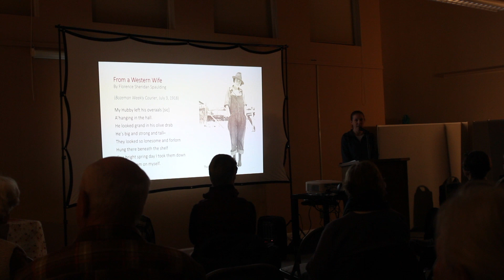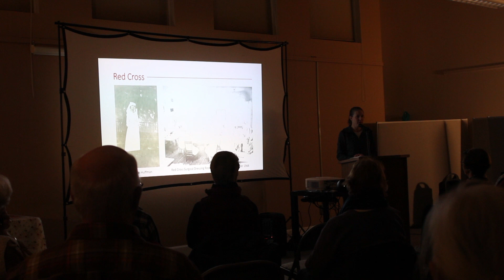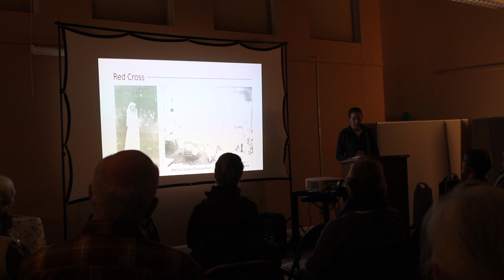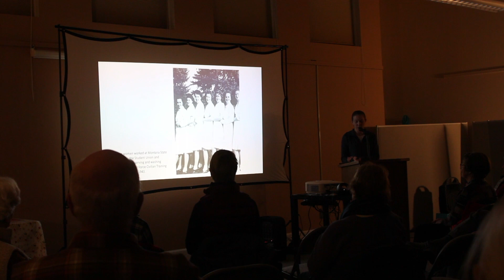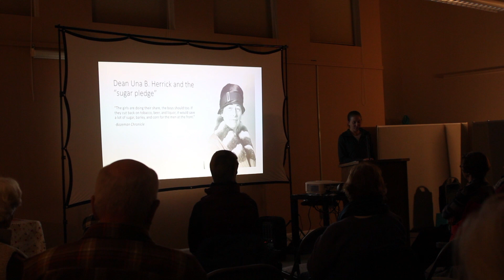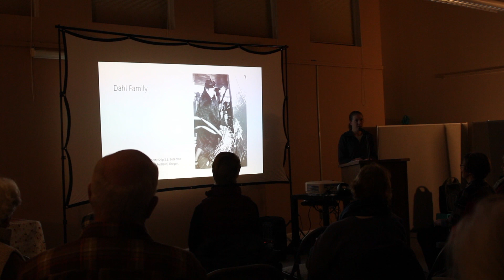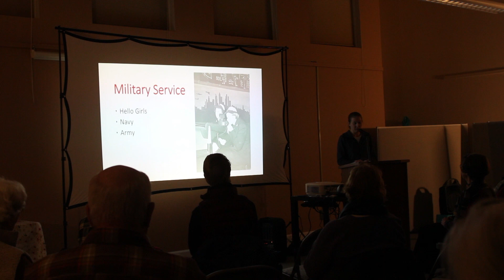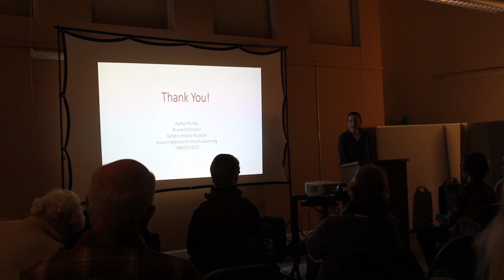Gallatin Women at War: At Home & Abroad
Rachel Phillips of the Gallatin History Museum in Bozeman, MT gives a presentation on Gallatin County Women at War: At Home and Abroad.

This presentation is co-hosted by Osher Lifelong Learning Institute (OLLI) at MSU and Belgrade Community Library. It is a tie-in presentation to the One Book Belgrade community read based around A Shadow in Moscow by Katherine Reay.